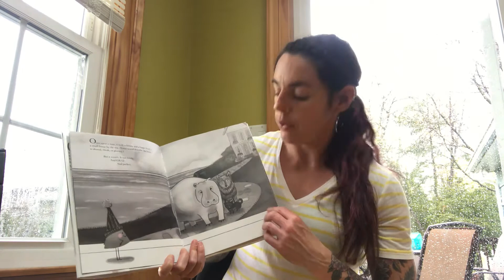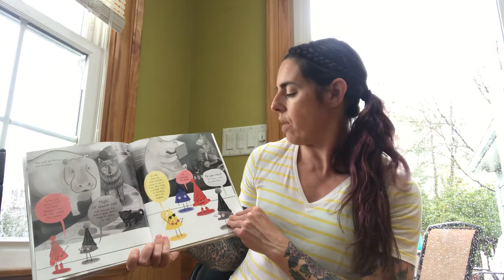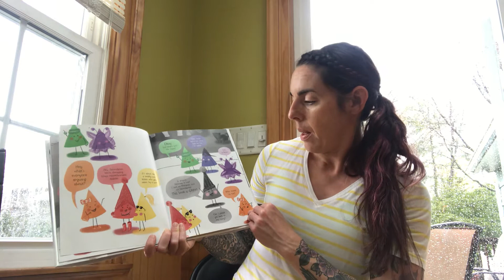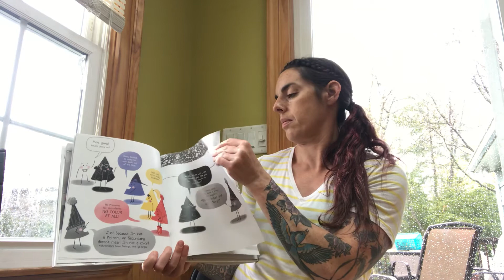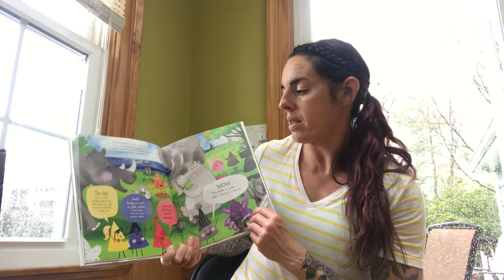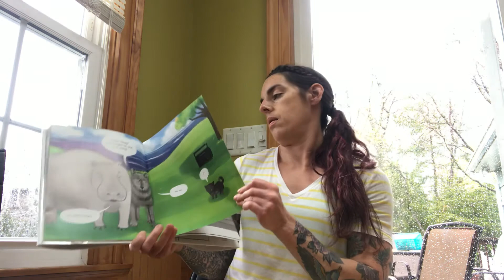South River Library | Story Break | Episode 5: This Book is Gray by Lindsay Ward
Welcome to the South River Library Storytime from home! We'll read a new book every day - today's choice is This Book is Gray by Lindsay Ward.